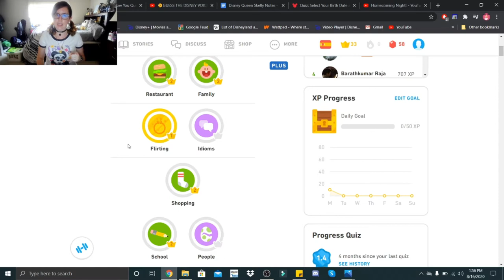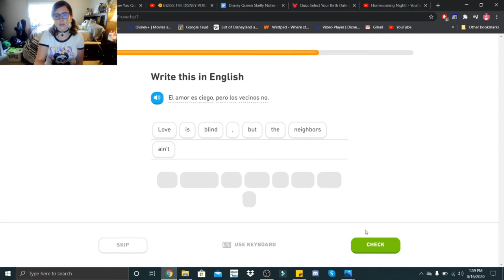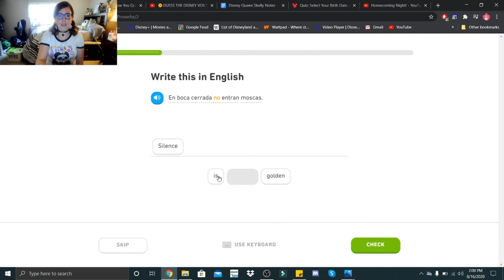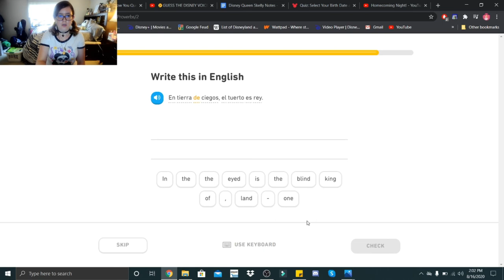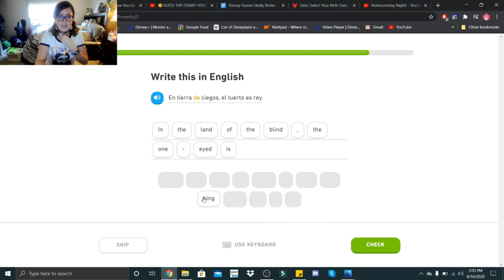Spanish Lesson | Day 10